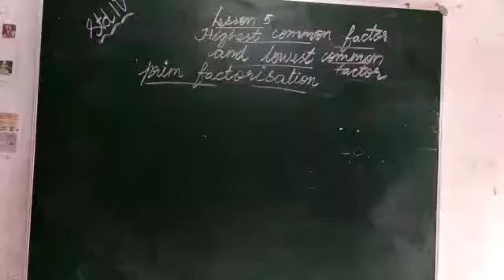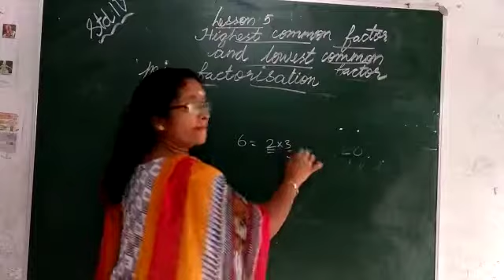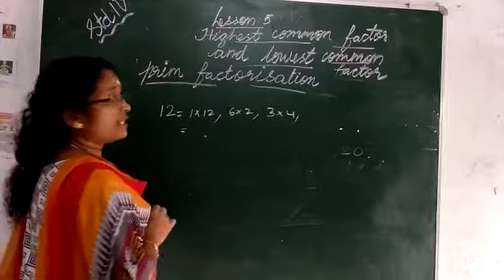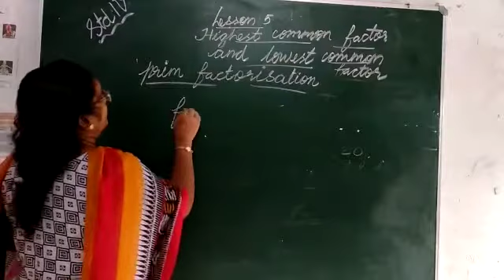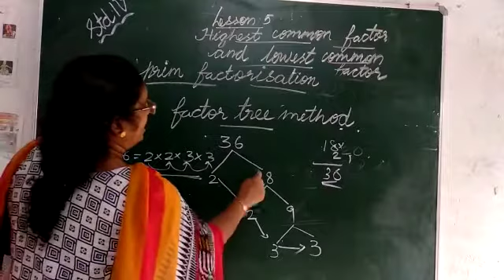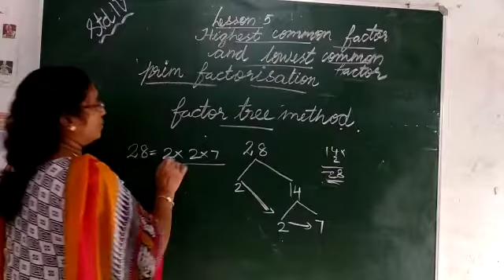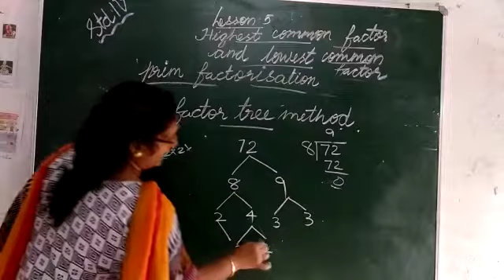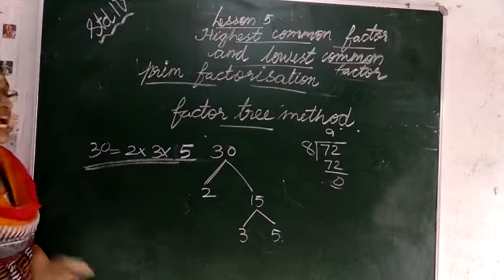RPEES JUNIOR SCHOOL ONLINE CLASS STD 4 JISHA TEACHER MATHS 29/09/2020 part 1